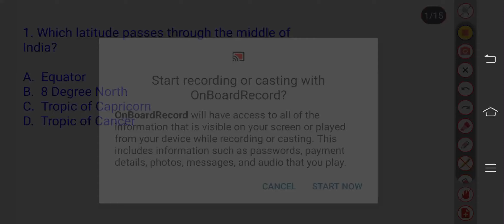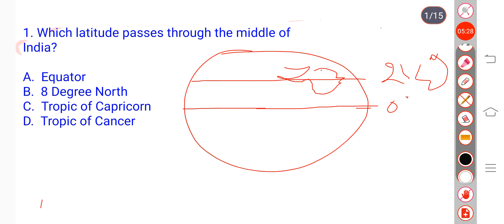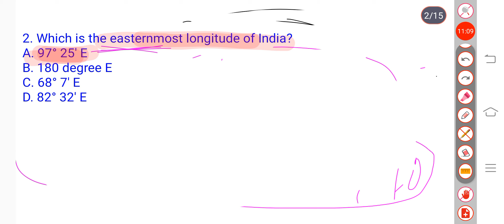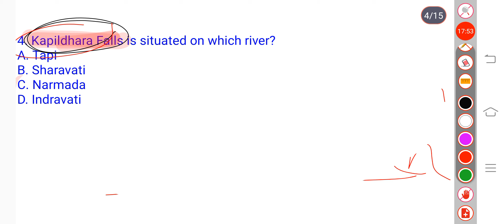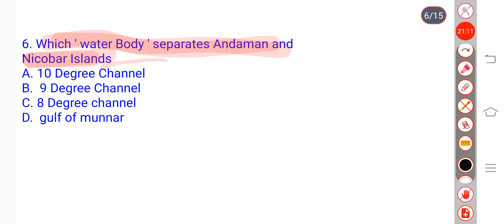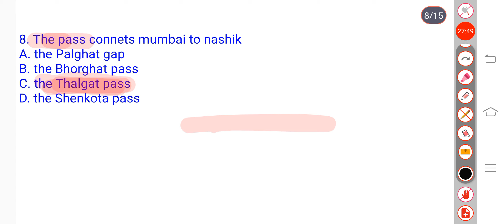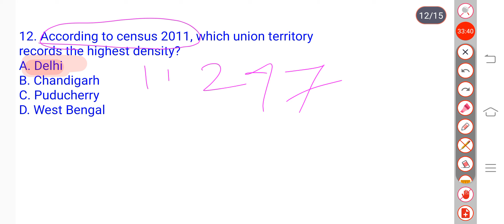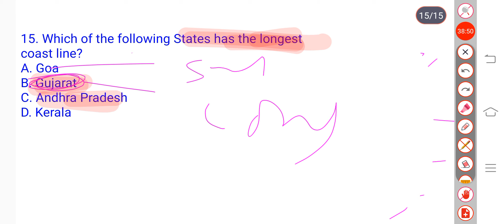Indian geography!! part 2!! odisha police constable!! very imp!!